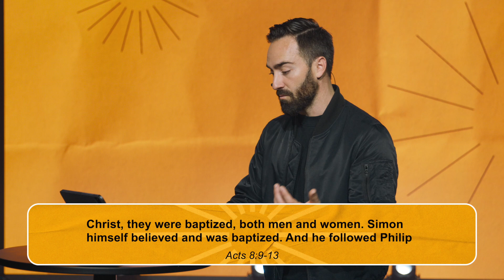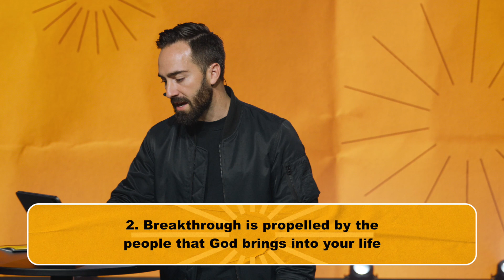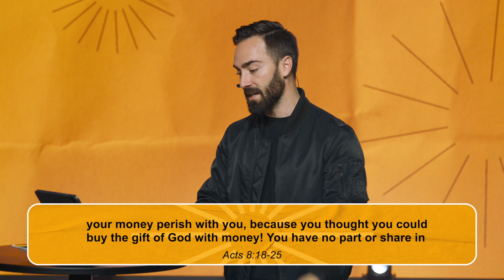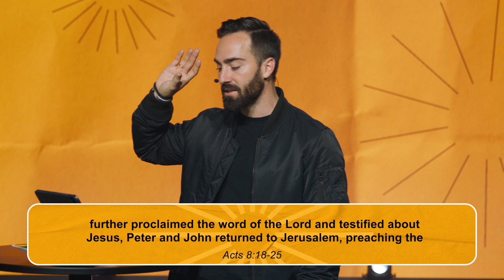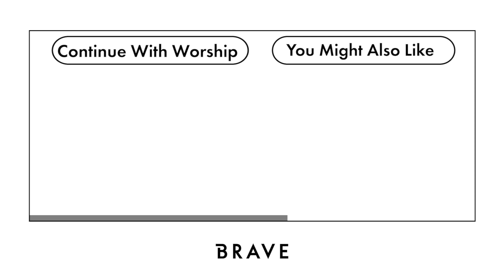Breakthrough Is Coming | Brave Church | January 9, 2022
For many, the new year is a perfect time to start fresh and turn the page. But wanting breakthrough, and finding breakthrough, are two different things. In today's talk, Pastor Samuel shares 3 ways that God creates breakthrough in our life.